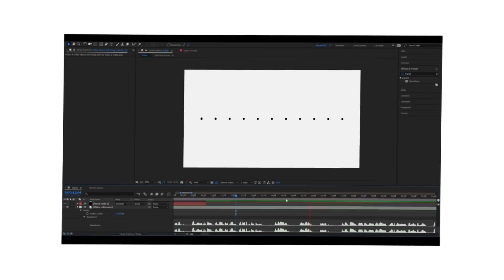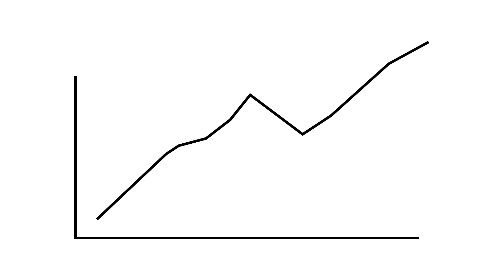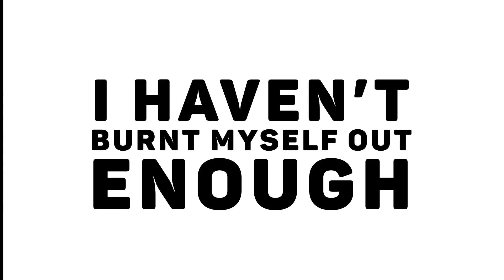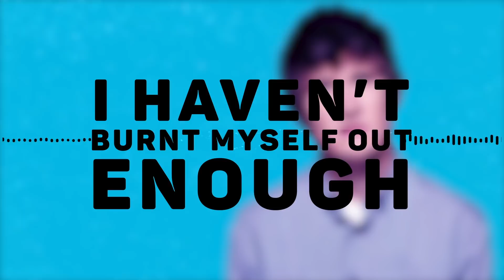Burnout - A video about not being able to create one.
What is the process of NOT CREATING A VIDEO? Well, one thing I know for certain is, it's hella tiring.
I wrote this script about a good 6 months ago, but I decided to let it cook in the oven a bit. Around this time seemed the right time to give it a shot, although editing consumed a bit more time than I thought. If you guys haven't already noticed, this video was inspired by Vsauce 3's video about a similar topic.

Song ►

F.A.Q
1. Which Editing software do I use?
► Adobe Premiere Pro CC and After Effects
2. Which Mic do I own
► Blue Yeti